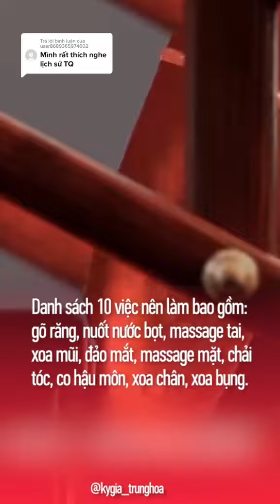Bí quyết giúp Càn Long trở thành vị vua sống lâu nhất lịch sử | Thông Điệp Cuộc Sống